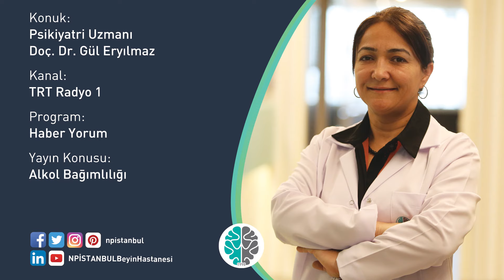Alkol Bağımlılığı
Alkol Bağımlılığı hakkında her şeyi Üsküdar Üniversitesi NPİSTANBUL Beyin Hastanesi'nden Prof. Dr. Gül Eryılmaz   TRT Radyo 1'de anlattı...